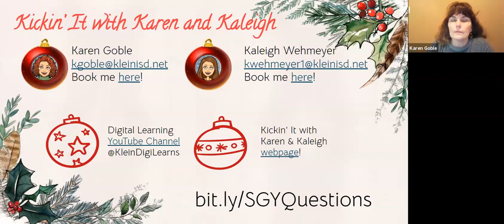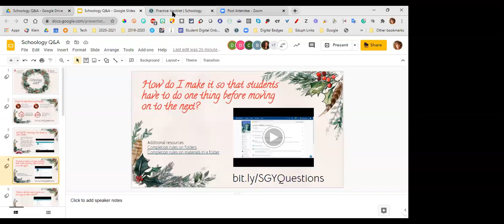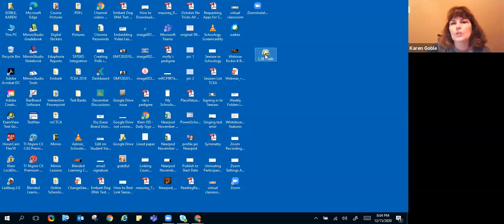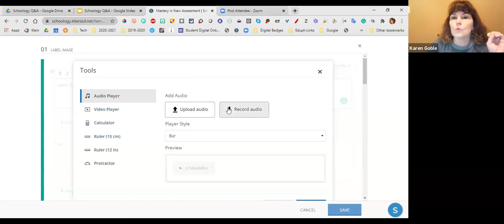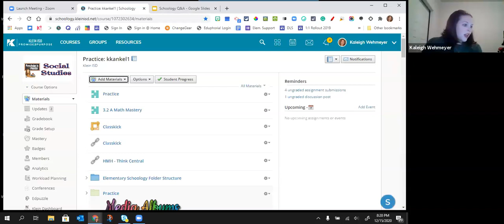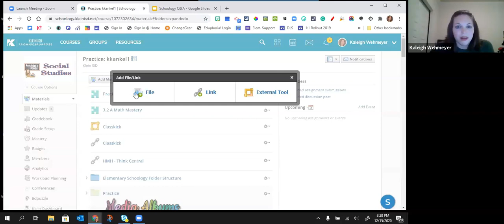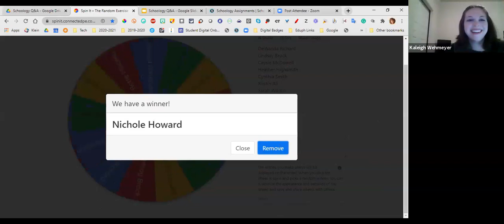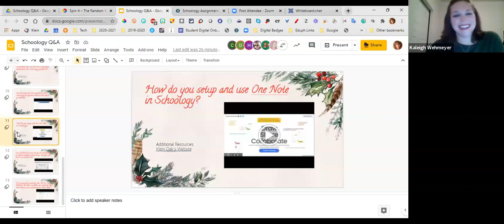Schoology Q&A December 15